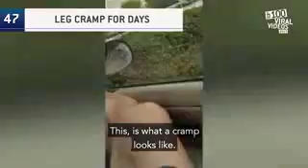100 MOST VIRAL VIDEOS OF 2017 - BEST VINES COMPILATION